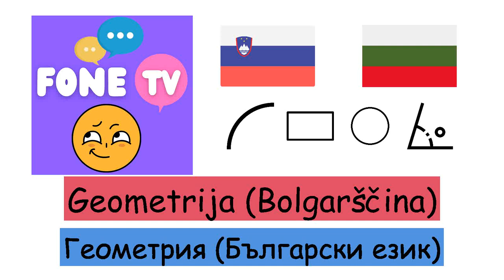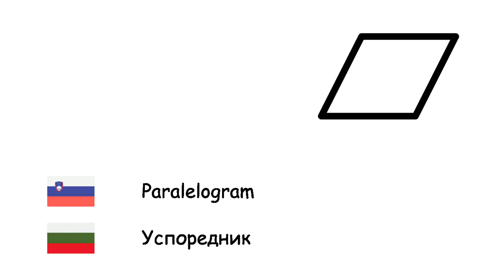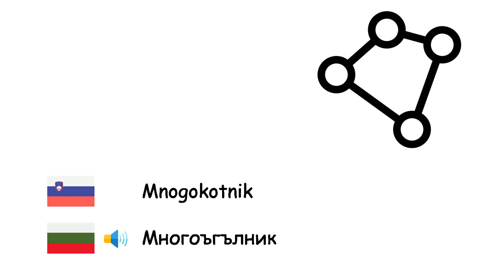Geometrija (Bolgarščina) (sl-bg)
Fone TV
sl-bg-10
Геометрия (Български език)
Krožnica - Окръжност
Pravokotnik - Правоъгълник
Kvadrat - Квадрат
Piramida - Пирамида
Trikotnik - Триъгълник
Valj - Цилиндър
Petkotnik - Петоъгълник
Paralelogram - Успоредник
Kot - Ъгъл
Kocka - Куб
Prizma - Призма
Polmer - Радиус
Premer - Диаметър
Premica - Права
Točka - Точка
Sfera - Сфера
Površina - Площ
Pi - Пи
Prostornina - Обем
Krivulja - Крива
Simetrija - Симетрия
Mnogokotnik - Многоъгълник